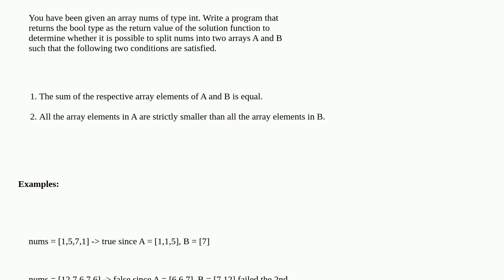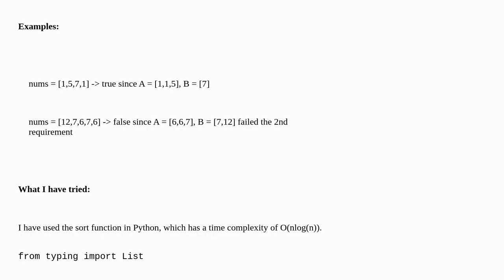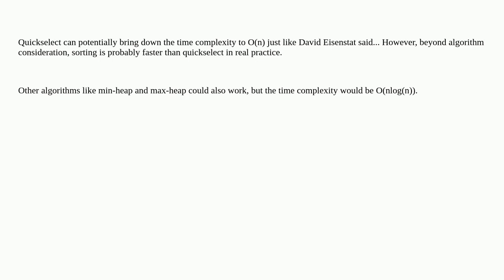A more efficient solution for balanced split of an array with additional conditions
A special thanks goes out to the community

  time-complexity algorithm python-3.x python sorting